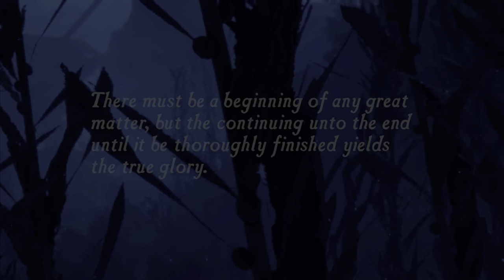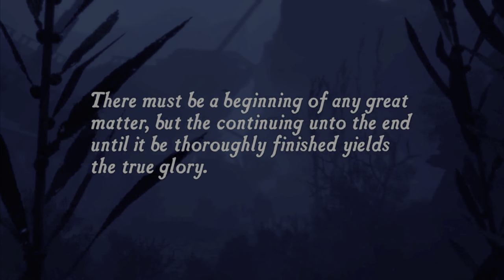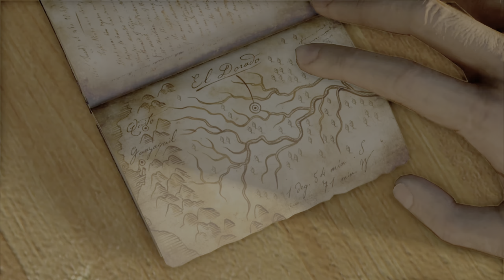PS5 Uncharted Drake's Fortune Remastered- A New Journey Begins PART 1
The first part of a long journey.